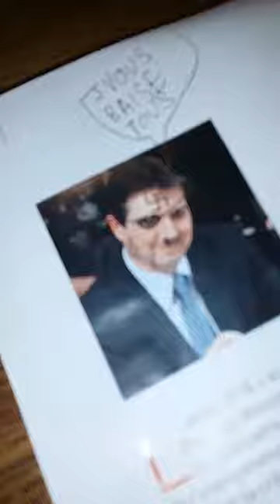Les Vidéocritiques de Boire #10 - Le Natif Américain Pêchu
Ok je boi